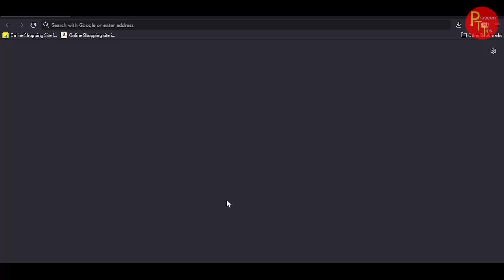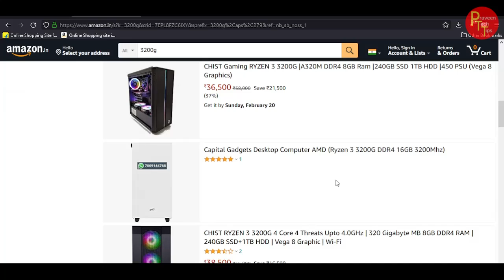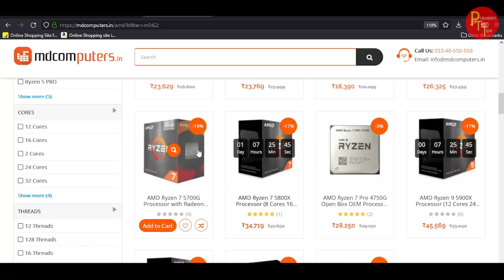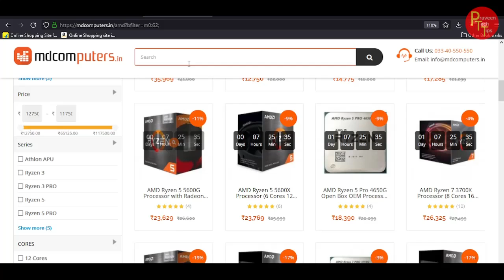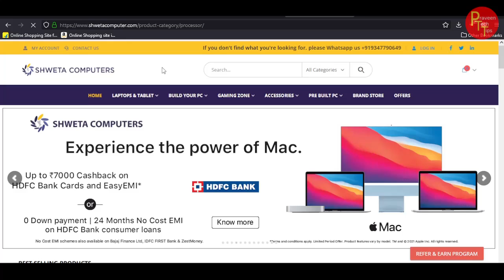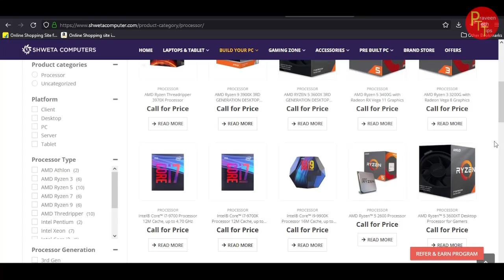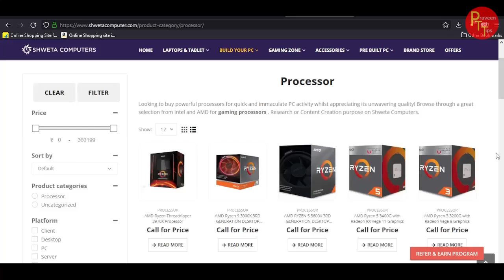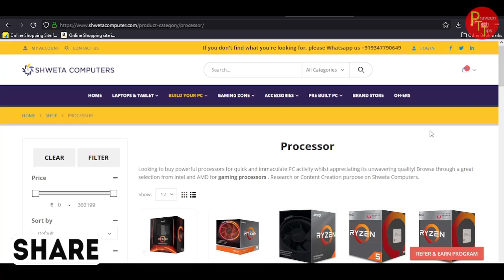requested vidoe from viewer sushwanth